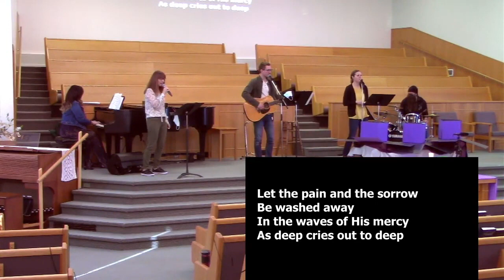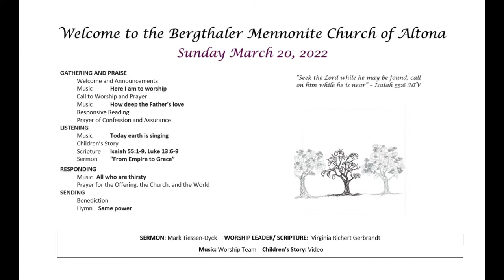March 20, 2022 - ABC Sunday morning worship service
Sunday morning worship service on March 20, 2022